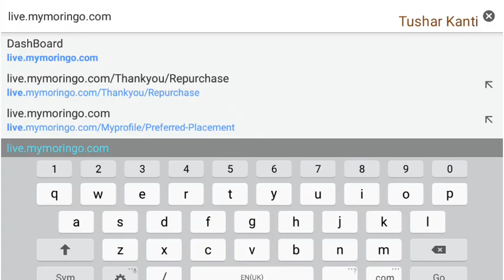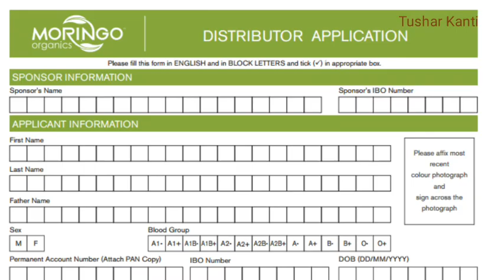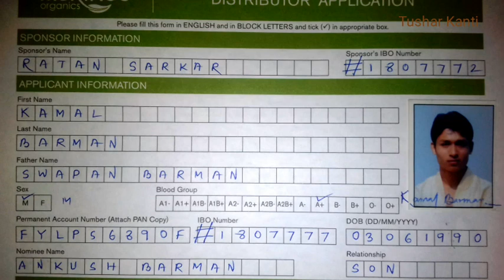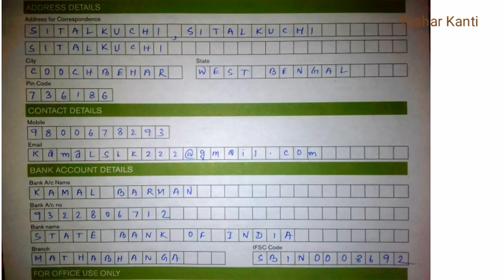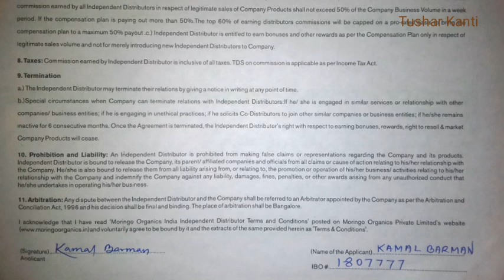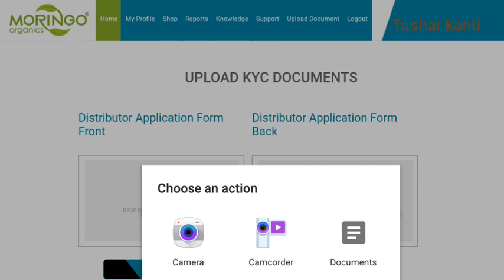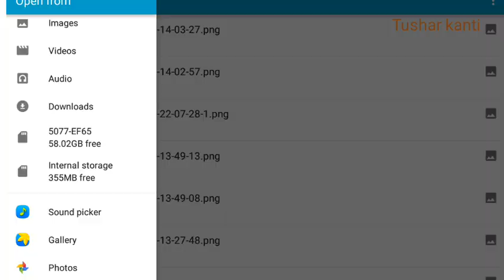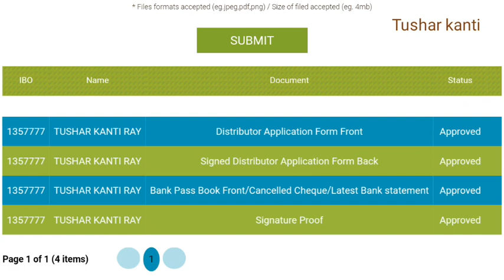🔴How to kyc upload in moringo (hindi) - 2020 || Moringo Organics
Moringo Organics || How to kyc upload in moringo (hindi) || new video 2020.
 This video create by Mr. Tushar Kanti. This video more important for all Moringanion & new members. Don't copy right by video without my permission.
my address
sitalkuchi,
cooch behar,
west bengal
736158
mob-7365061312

Artist: Alan Walker
Song: Fade